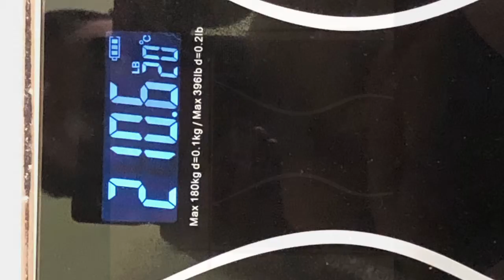Week 2 Day 1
Lost a total of about 7 pounds which is healthy but you know me no healthy just yet.. :)